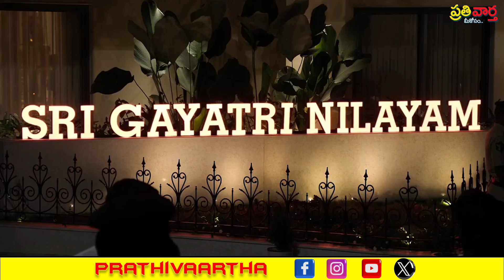తిరుమల చేరుకున్న ముఖ్యమంత్రి నారా చంద్రబాబు l CM Chandra Babu In Tirumala l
CM Chandra Babu Arrival In Tirumala And Nara Lokesh in Tirumala